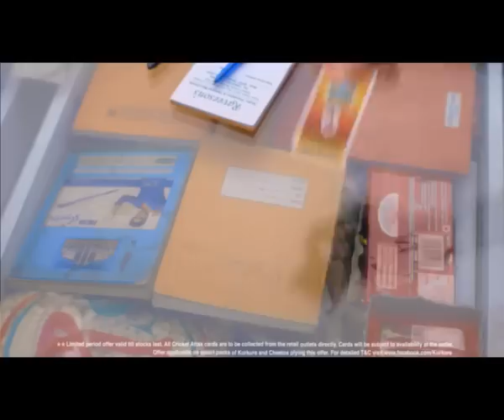Get Attax Cricket Card with Kurkure Puffcorn Twisted with Yummy Cheese Flavour Punjabi TVC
Introducing ‪#‎CricketAttax‬ STAR cards. Free with Rs.10 pack of Kurkure Puffcorn. Collect all 20 STAR cards and create your own dream team. for a chance to ‪#‎win‬ exciting prizes.
A perfect party snack for a perfect party with a dual taste of baked corn twisted with yummy cheese masala.